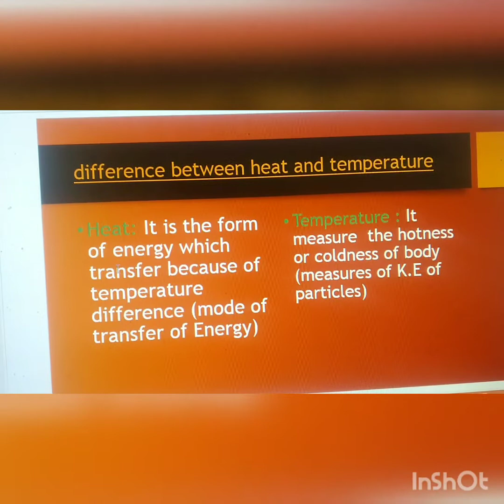Heat and Temperature difference | heat and temperature physics | heat and temperature class 7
7th science heat and temperature question answer,